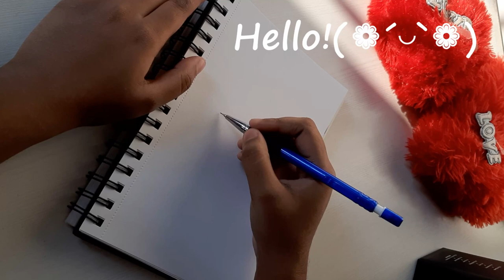Gay couple kissing / Real time drawing process / Anime Yaoi Couple 💏👬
Today's video is a real time drawing process of a gay couple kissing. They are basically taking mirror selfie while kissing. It's based on Yaoi genre Anime. I pencil sketched this randomly. Without thinking too much or planning. Just grabbed the pencil and started scribbling. I almost gave up when it looked so weird but I kept on going. Finally every scribble was getting its meaning. A rough sketch turned out to be a beautiful story of a young couple. I'm glad i recorded the process. So, sharing my imperfect beautiful drawing with you guys. To give you the motivation to draw or do whatever you're passionate about. Just beleive in yourself and keep pushing.

Now now, enjoy the video! 😋

Thank You! sending virtual hugs ✨

✿ music ✿
Third run piano cover  by PIANO PAIR